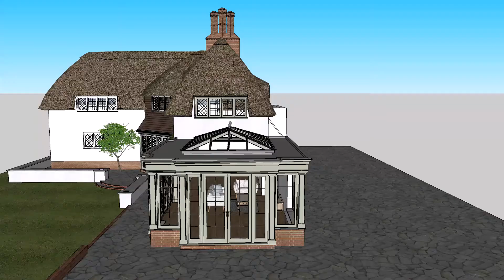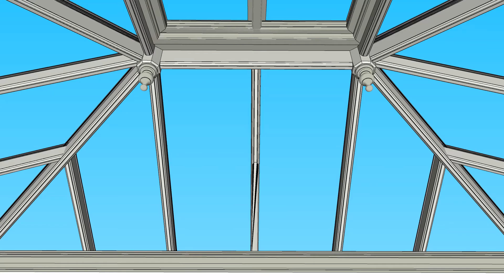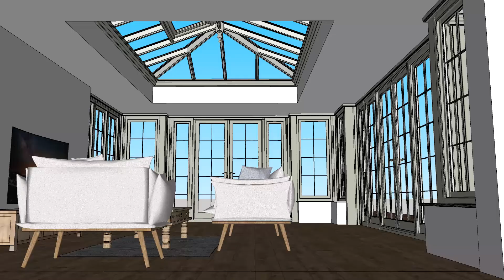Bond ES122999 DR1 Render Model for ES